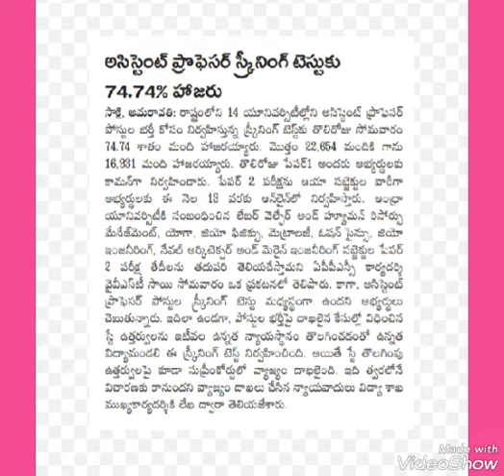Assistant professors screening attendance 74/